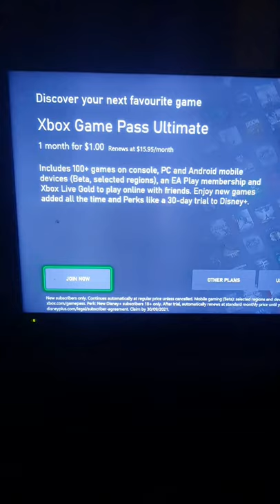xbox game pass is worth it!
An extra video today to raise awareness of how cheap the Xbox Game Pass Ultimate is at the moment and the fact that there is over 100 games available.

◾ My Recommended Products (USA) (UK)
◾ PortPlugs (USA) (UK)
◾ Cleaning Tools (USA) (UK)
◾ Compressed Air Can (USA) (UK)
◾ Rocket Ship Air Blower (USA) (UK)